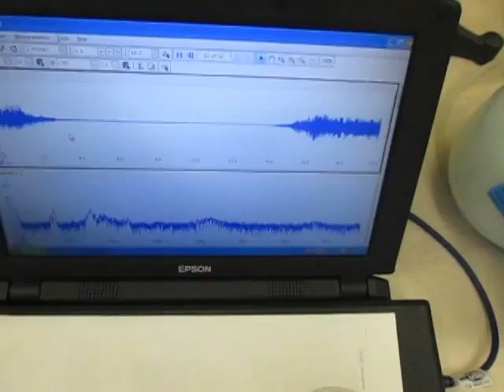超音波洗浄器の音圧測定 Sound pressure measurement of ultrasonic cleaner